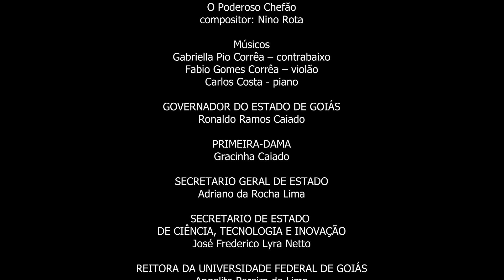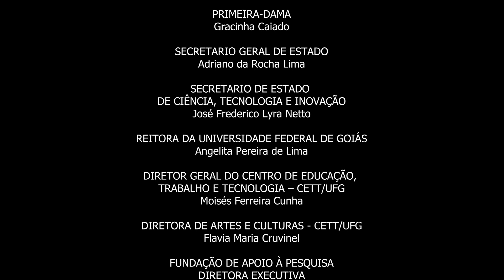O PODEROSO CHEFÃO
Recital de formatura do curso técnico de música da Escola do Futuro de Goiás em Artes Basileu França